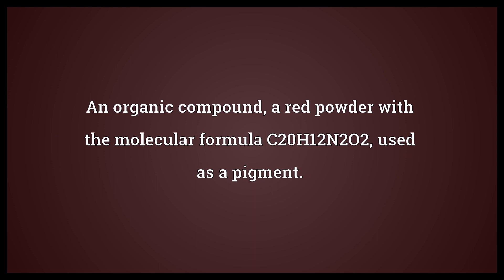Quinacridone Meaning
Video shows what quinacridone means. An organic compound, a red powder with the molecular formula C20H12N2O2, used as a pigment..  Quinacridone Meaning. How to pronounce, definition audio dictionary. How to say quinacridone. Powered by MaryTTS, Wiktionary